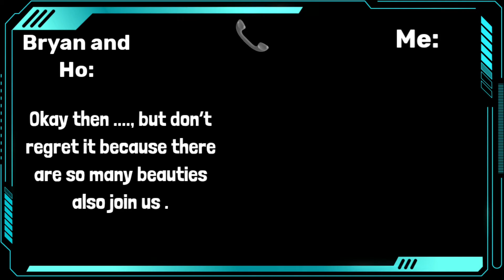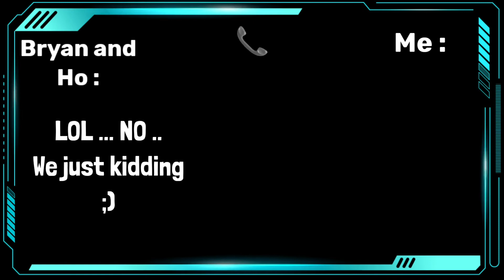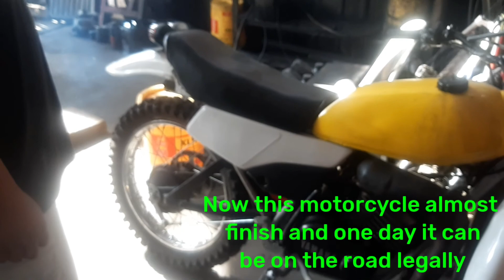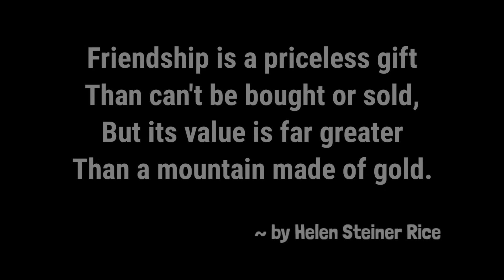Hang out with my friends and Bryan want to show off his bike LOL.